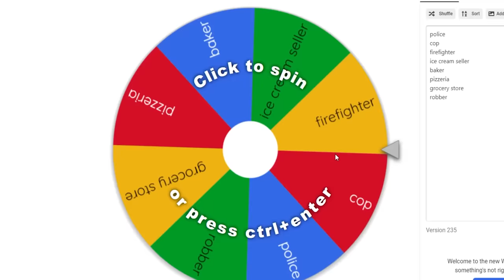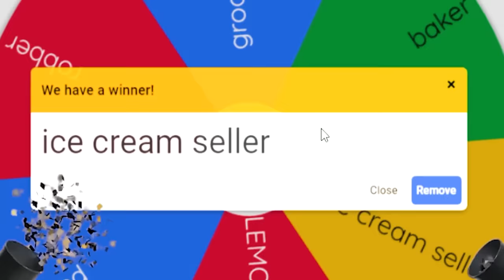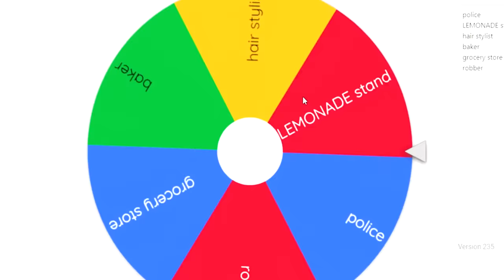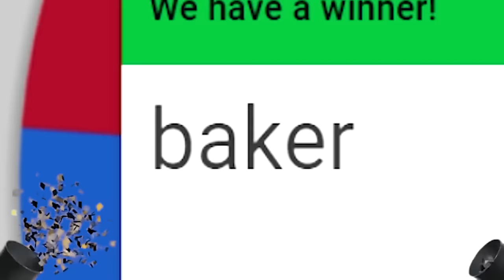Brookhaven, But A WHEEL Chooses MY JOB!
୨ hey besties!! today i'm in roblox brookhaven rp but, a wheel is going to choose/determine the random jobs I have to do ingame! some options being a doctor, police officer or robber and more! this was so much fun so I hope you all enjoy!!